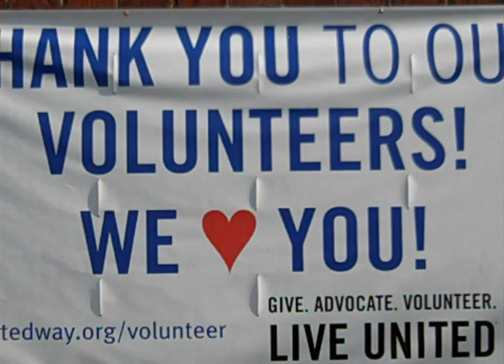THANK YOU Sasha Belenky and Tanya Mischenko!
Sasha and Tanya have been LIVING UNITED by volunteering - as interns! - and we wanted to say THANK YOU by featuring them during Volunteer Appreciation month! Thank you, also, to our current intern, Julia Zalewski, for producing this video!